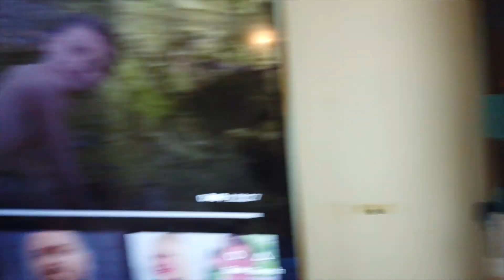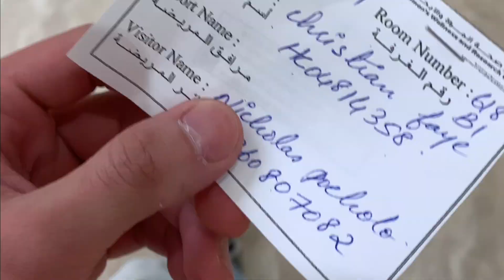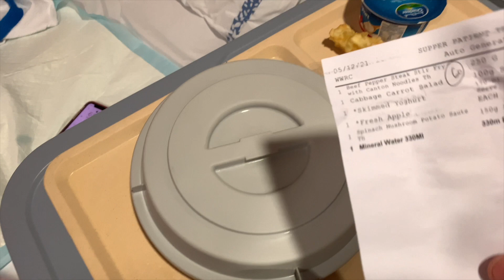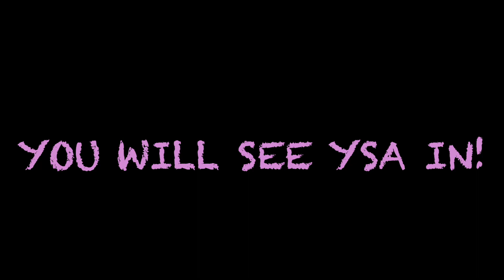My first daughter VLOG (Ysabella Faith)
My first baby!! :)
this vlog is all about my wife when she gave birth to our beautiful baby girl Ysabella Faith Macalinao Enciso
Ysabella i hope someday when you grow up you see this video and see how happy i am and your mom to have you as our daughter :)